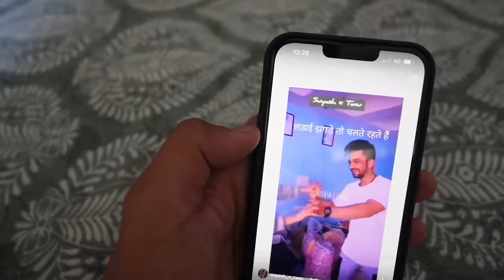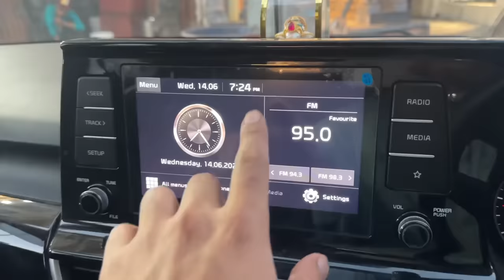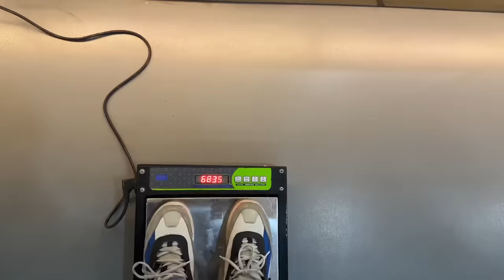3 din se bat nahi kar rahi mujhse